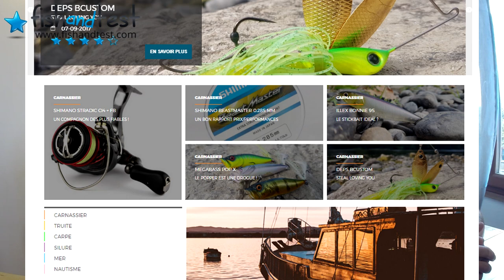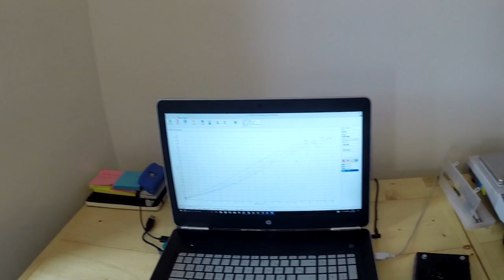On test du materiel de pêche pour VOUS ! | Fish and Test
● Pour tout votre matériel de pêche :
►-5% avec le code POISSON9999 (valable jusqu'au 30/09/2017)
LPELP
►-10% avec le code
POISSONS10